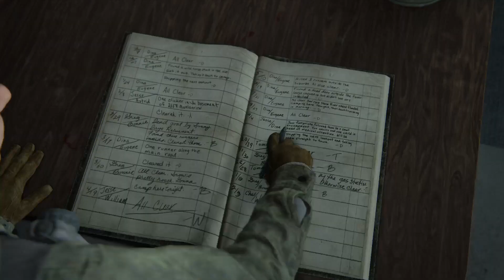The Last of Us™ Part II_8.